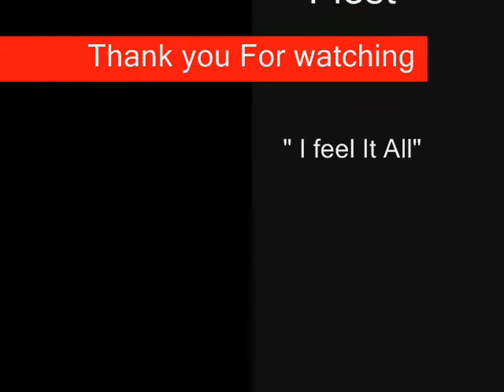Lily Aldridge Slide-Show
This is a slide show of Lily Aldridge; one of my few favorite models. Lily is from Los Angeles, California,  she now lives in NY and she is 23. She is currently engage to Caleb Followill from KOL. she has two other sisters who are also models, including her younger sister - Ruby Aldridge, her dad is a recognized artist who has done some famous Album covers and her mother is an ex-playboy model back her younger days.

I had so many pictures of her so I thought I'll put them in a side show. Credits to the members from the Fashion spot for the photos and various other places including bloggers, Facebook, The Cobra-snake collection.

MissOf1989
cheers